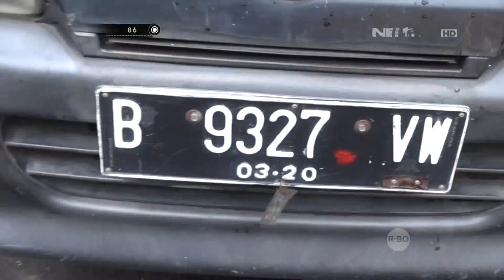Disuruh Mama Belanja, Kakak Beradik Ini Nangis Terisak Saat Diberhentikan Polisi - 86